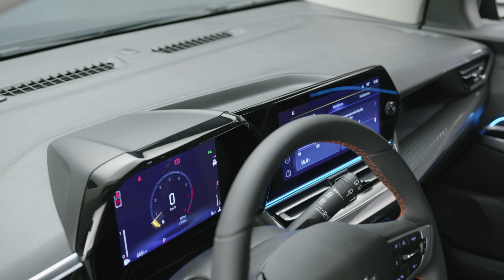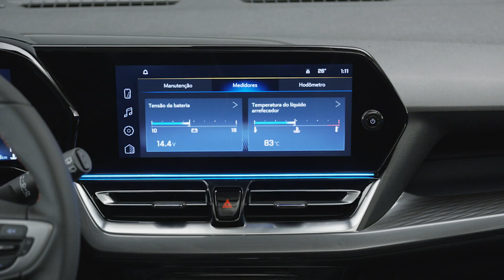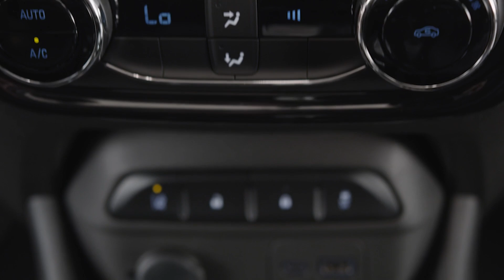CarPoint News - Confira detalhes do interior do Chevrolet Spin 2024 (Parte 2)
Modelo adota linguagem global de desenho da marca, por dentro e por fora

Primeiro grande lançamento da Chevrolet neste ano, o Novo Spin 2025 chega a partir do fim de março às concessionárias da marca com grandes novidades. O crossover de sete lugares de maior sucesso do mercado brasileiro dá o seu maior salto evolutivo. Há inovações significativas em design, segurança, tecnologia e dirigibilidade.

O Spin sempre se destacou entre os automóveis médio-compactos por virtudes como versatilidade, amplo espaço interno, robustez mecânica e ótima relação custo-benefício. O novo modelo vai além ao oferecer tudo isso com muito mais sofisticação. Famílias, PCDs e motoristas profissionais são os principais clientes do produto e fazem dele o Chevrolet com o maior índice de fidelidade da marca – mais de 70% repetem a compra devido à boa experiência.

CONFIRA OS PREÇOS:

Chevrolet Spin LT manual - R$ 119.990

Chevrolet Spin LT automática - R$ 126.990

Chevrolet Spin LTZ - R$ 137.990

Chevrolet Spin Premier - R$ 144.990

Não compre carro usado ou seminovo sem consultá-lo na "Olho No Carro".